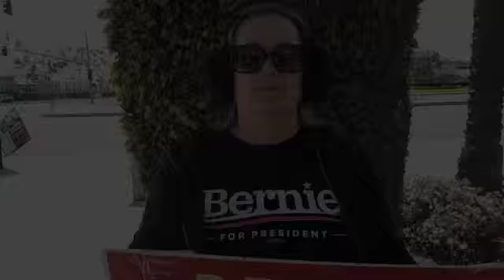Lake Forest Recall Interview Havill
Jennifer Havill, an eight-year resident of Lake Forest, discusses why the recall of three Lake Forest city councilmen -- Andrew Hamilton, Scott Voigts and Dwight Robinson -- is important to her.